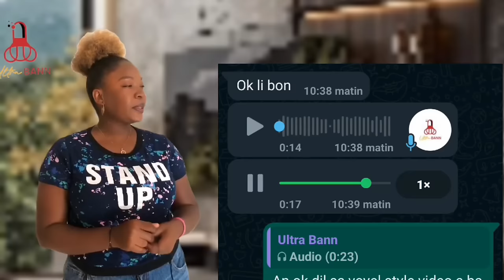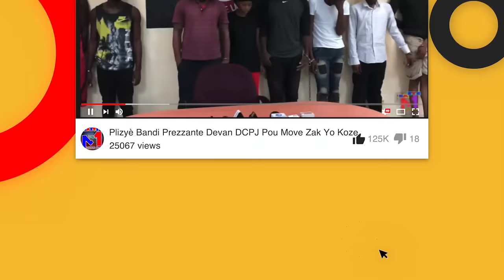Lapolis Fini Ak Moise Jean Charles Leader Pitit Dessalines Nan RIP